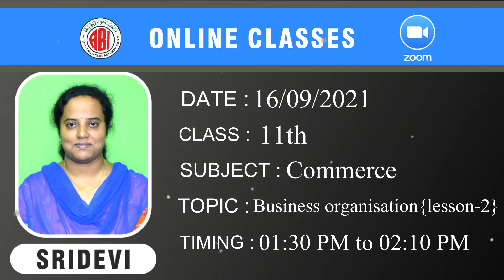Inter 1st year Commerce chapter2_Business organisation